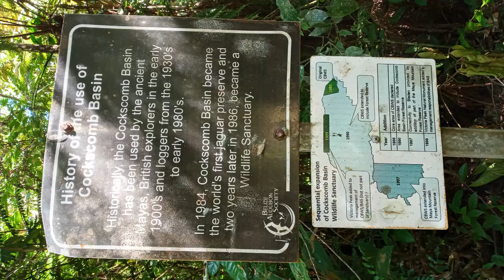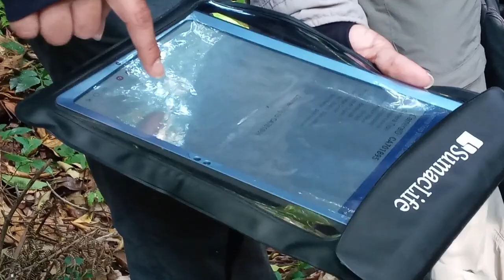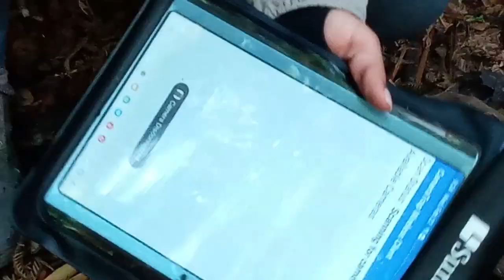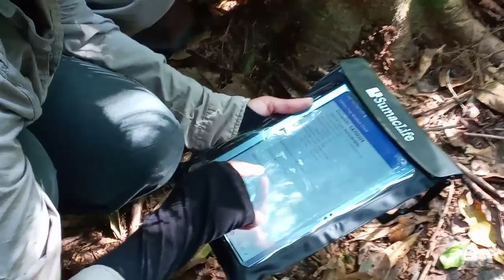Setting Camera Traps: Cockscomb basin wildlife sanctuary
This video was taken at cockscomb basin wildlife sanctuary, the team set out to put 5 camera traps at preselected locations to help provide data on species location, population sizes, and how species are interacting. cockscomb is a dense tropical rainforest with well-maintained trails, and jungle canopy to 120'. Wildlife to see includes jaguar, jaguarundi, peccary, howler monkey, gibnut, agouti, snakes, coatamundi, over 300 bird species.